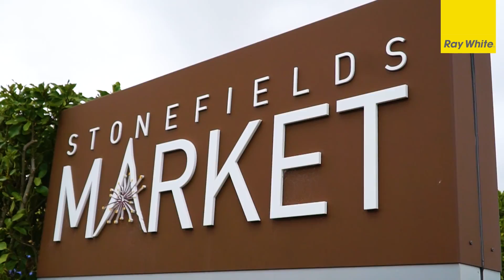18 Kauriki Terrace | Stonefields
Monique Tse | Ray White